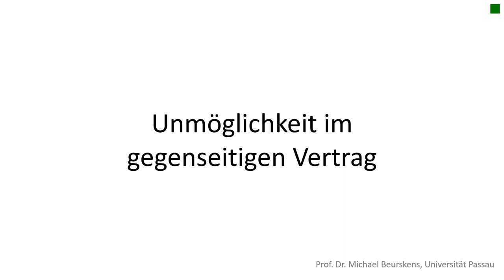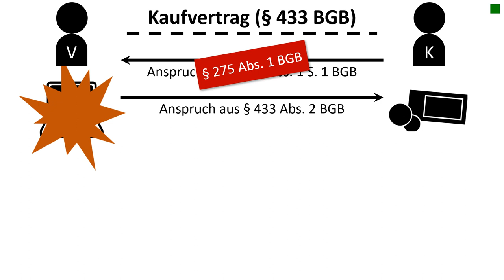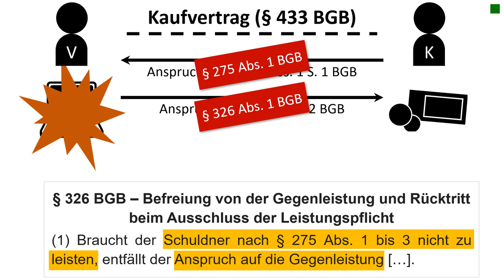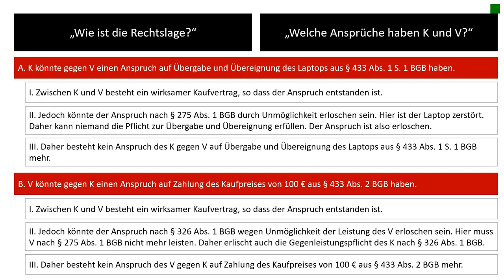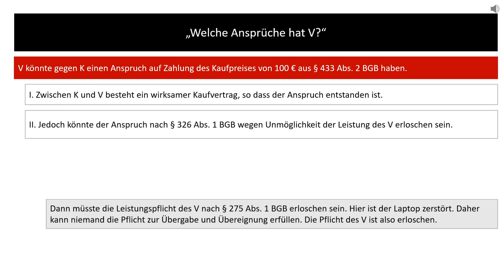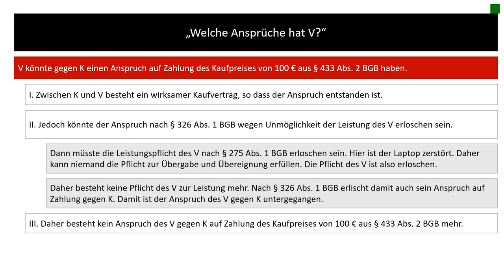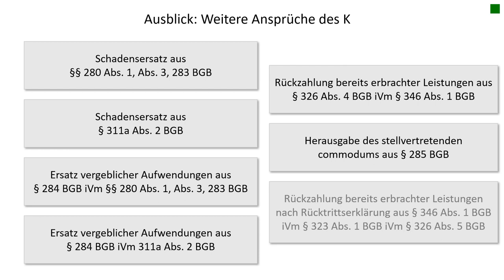Unmöglichkeit im gegenseitigen Vertrag